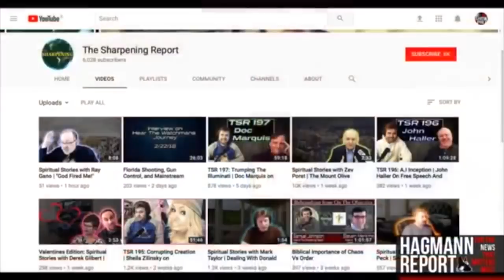Taking Control Of Your Reality | Interview on The Hagmann and Hagmann Report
My interview on the Hagmann and Hagmann report. Make sure you guys to check them out!

The Sharpening Report Book Suggestions:
Abaddon Ascending by Josh Peck
Shinar Directive by Dr. Michael Lake
The Great Inception by Derek Gilbert
Fallen Files by Gary S. Pritchett
Blood Lies by Sharon Gilbert
Evangelprenuer by Josh Tolley
Trump Prophecies by Mark Taylor
The Unseen Realm by Michael Heiser

TSR News/Podcast Suggestions:
SkyWatchTV with Derek and Sharon Gilbert organized by Tom Horn
Soaring Eagle Radio with Dr. Mike Spaulding
Acceleration Radio with LA Marzulli

The Sharpening Report is hosted every Friday by Sam Johnston. Find out more about TSR at:

Want to join an elite club that only a few people even know exist? It is the Deep Description Readers Club. All you have to do is answer the weekly question in the comments. We can have our own separate conversation and those lazy non-description readers will never know why! In the future, we might even have some prizes down here!